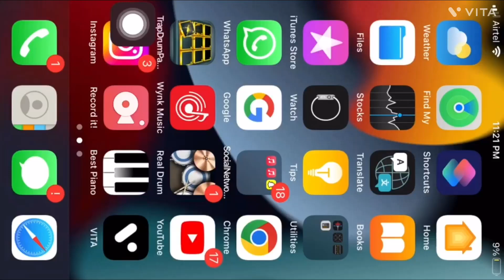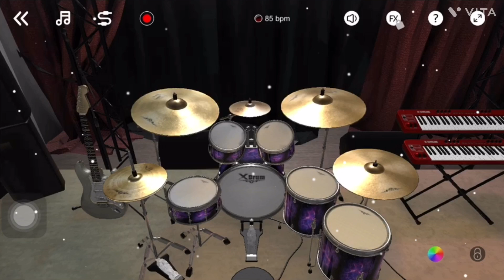XDrum Harsh Sharma Burn lt